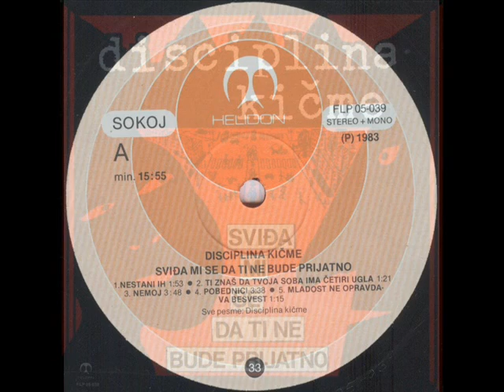JAVNO VESELJE - DISCIPLINA KIČME (1983)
Sviđa Mi Se Da Ti Ne Bude Prijatno (1983)